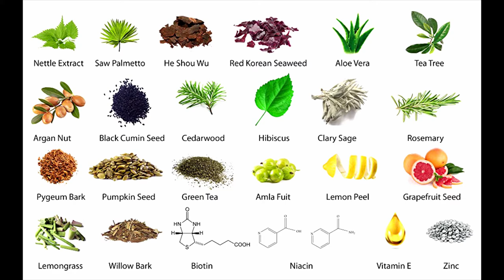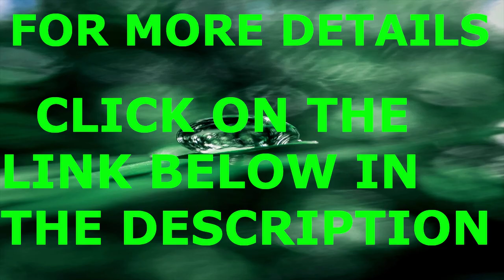Secret of shiny hair growth.